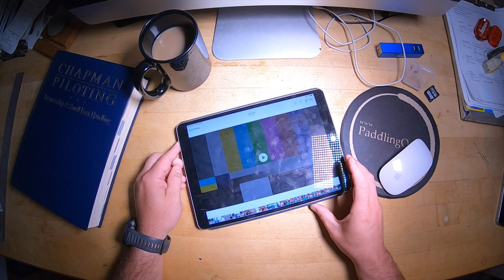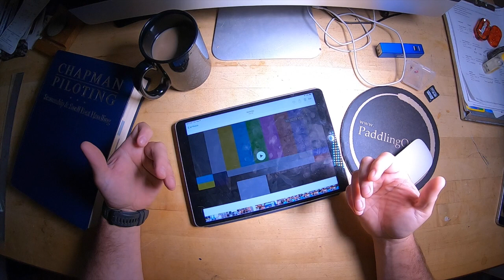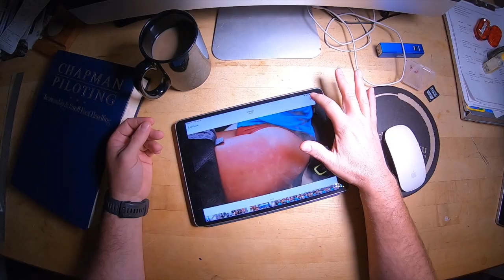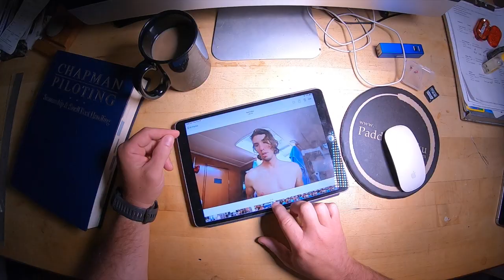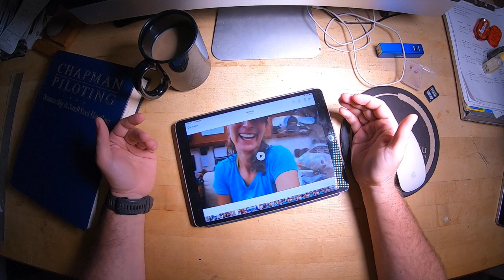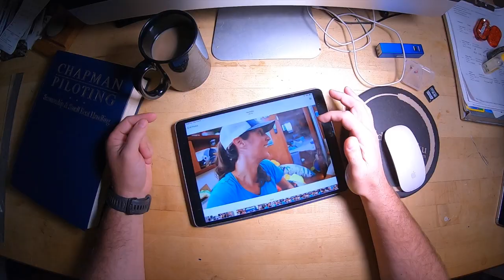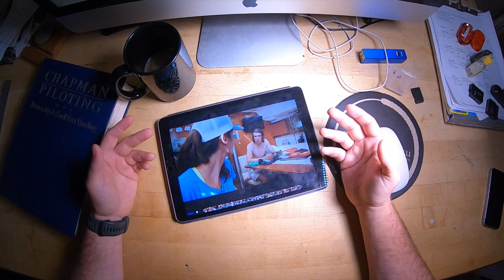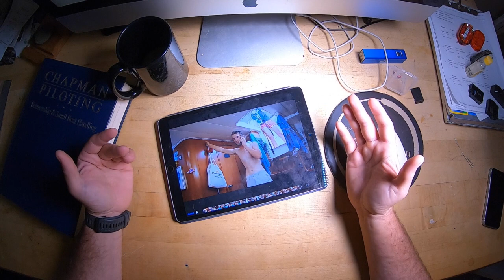NOLS Wilderness First Aid Instructor breaks down the Ryan and Sophie burn video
Thanks to Ryan and Sophie for letting me give a break down of their treatment of Sophies burn. I think they did a great job. It's a great opportunity for an instructor to break down a treatment, and maybe give everyone some additional things to think about.

You can get my gear list and float plan (AND STICKERS!)

If you need help getting started paddling or backpacking, check out my books on Amazon and Apple Books.
GO! - the trip planning book